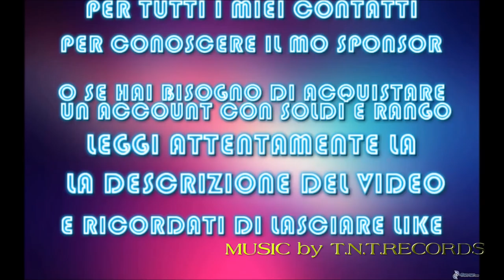GTA ON LINE 1.42 TUNING 2.0 SENTINEL CLASSIC